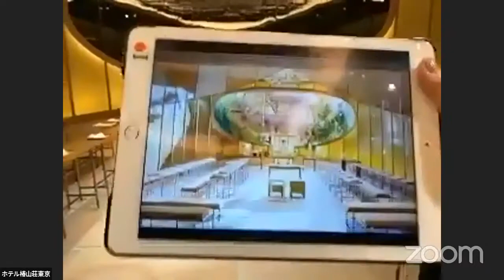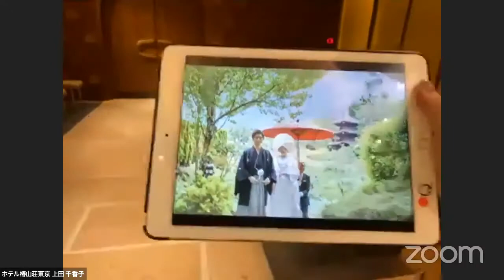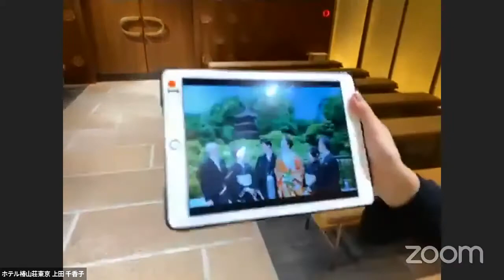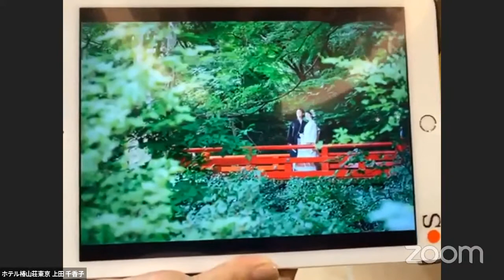【トキハナフェスvol.3（20/11/26開催）】ホテル椿山荘東京（東京）〜全国の結婚式場大集合！和装が映える人気式場から生LIVE！〜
・トキハナフェスとは？
トキハナフェスとは、全国の結婚式場が集結し、
テーマにあわせた結婚式の「今」をYouTubeLiveからお伝えするイベント

第3回のテーマ：全国の結婚式場大集合！和装が映える人気式場から生LIVE！
日本の伝統スタイル「和」。

おすすめポイント：
四季折々の自然が楽しめる広大な庭園が魅力の格式高い名ホテル。
自然光が感じられる開放的な空間が人気。
オーダーメイドウエディングにも対応しています！

▼MC
神田　裕子（トキハナディレクター）

【主催者】
株式会社リクシィ

＊第1回：コロナ禍における結婚式の「今」
▶︎【イベントレポ総集編】コロナ対応の結婚式場、その最新事例を一挙紹介！／『トキハナ ウエディングオンラインフェス』まとめ

＊第2回：結婚式の料理の「今」

花嫁の不安をトキハナツ式場探し。
「ベストレート保証」「持込み自由」の特別な条件をクリアした式場だけをご紹介。
上がる見積り、交渉次第で変わる割引、限られた選択肢のドレス、式場の制約が心配でも
トキハナなら安心です。
元ウエディングプランナーによるLINEやサロン、オンラインでの無料相談も実施。
参画会場404、参画ベンダー129（11/12時点）